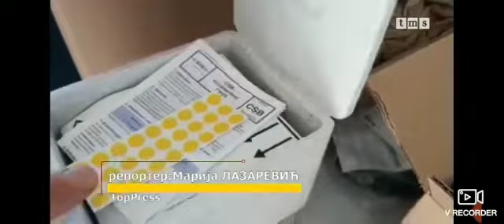JKSP Topola dobilo opremu za laboratoriju u vrednosti od 4 miliona dinara